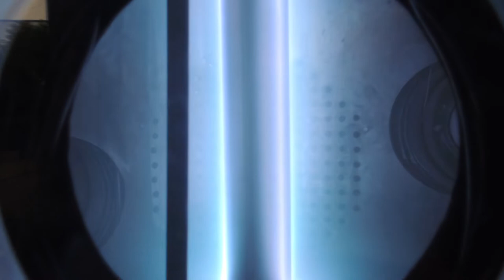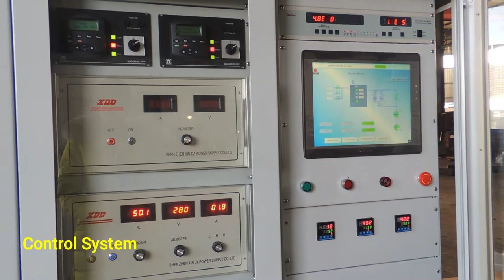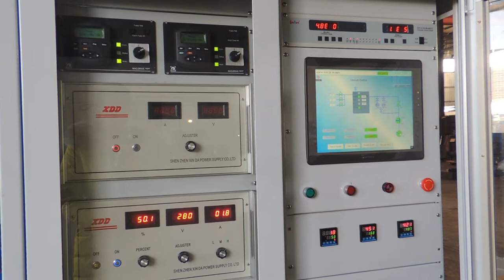Hybrid PVD Coating Machine with Multi Arc Ion Deposition and Magnetron Sputtering Systems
оборудование для нанесения покрытий из нитрида титана из паровой фазы/Small Hybrid Vacuum PVD System
Este es un sistema de recubrimiento PVD de vacío híbrido de tamaño pequeño que se utiliza para aplicar recubrimientos duros en herramientas y moldes.